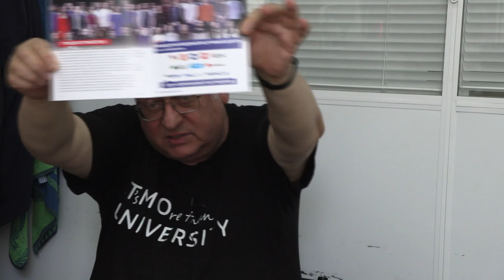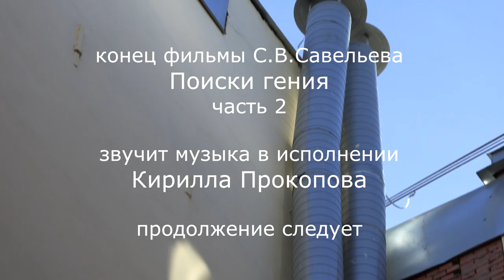С.В. Савельев. Поиски гения. Часть 2. Математика и программирование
Поиски гения (часть 2). Математика и программирование.

Желающим помочь лаборатории С.В. Савельева материально:
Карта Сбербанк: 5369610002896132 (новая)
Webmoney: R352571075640